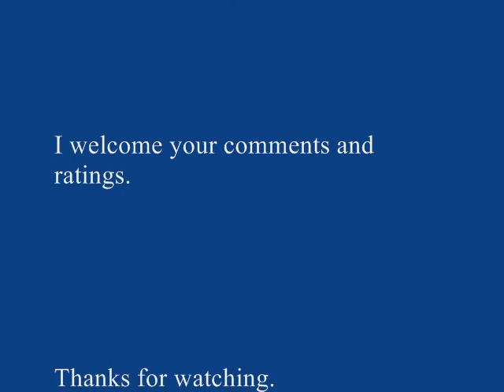Troy Buswell - Update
This video is an update about developments since it was revealed on April 28th, that Troy Buswell, Leader of the Western Australia State Parliamentary Liberal Party sniffed the seat of a female party member.

Here is a link to a newspaper article about it the most recent development.